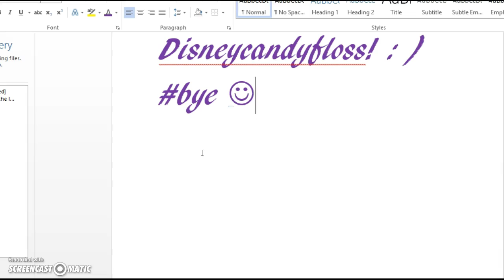we have a voice on animal jam!